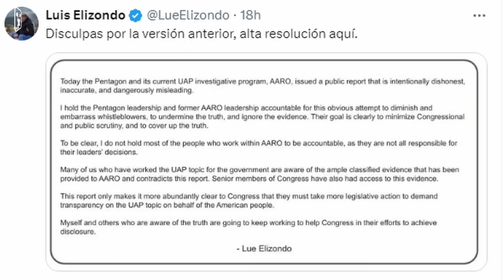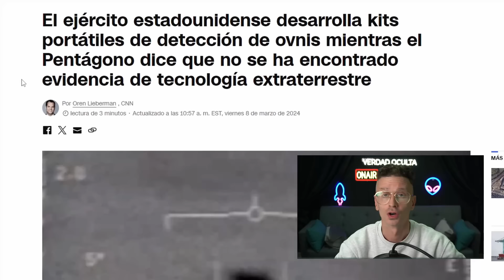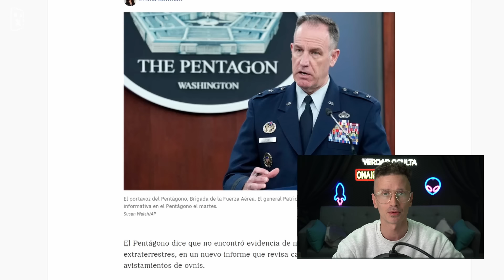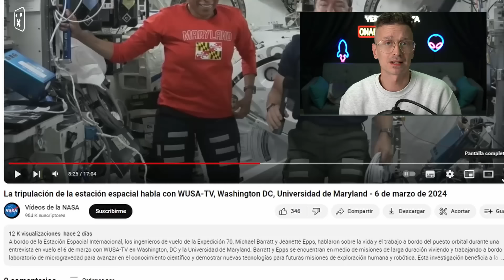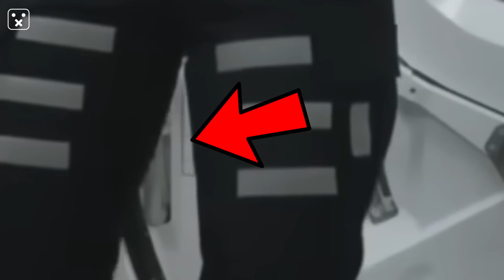El PENTAGONO acaba de PUBLICAR el mayor estudio OVNI de la historia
El pentágono acaba de publicar el mayor estudio ovni de la historia y estos son los resultados.